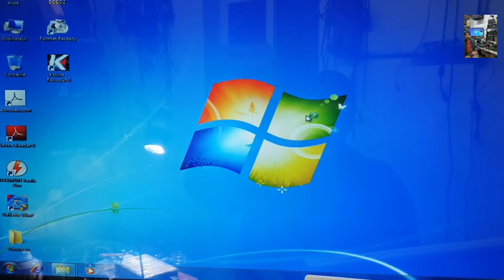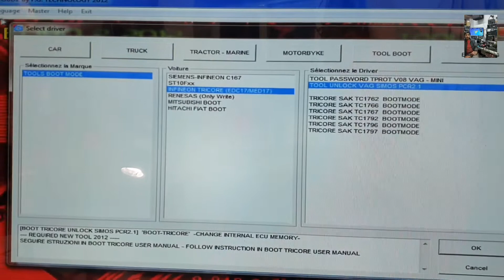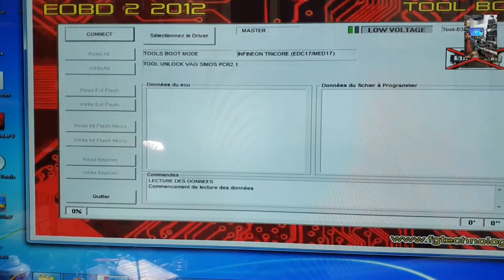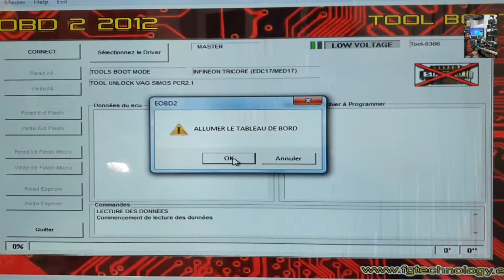unlock simos pcr 2.1 golf 6 fgtech فك حماية عقل